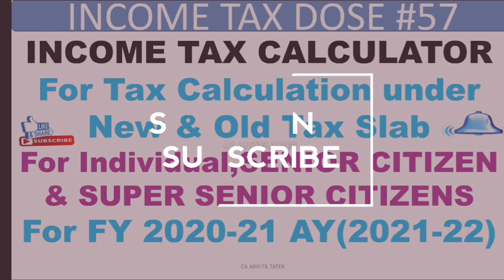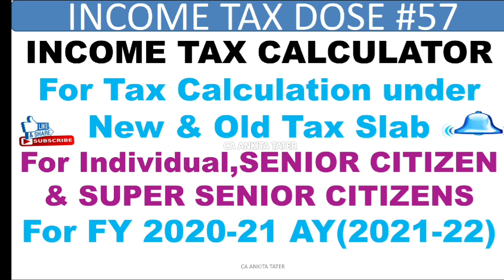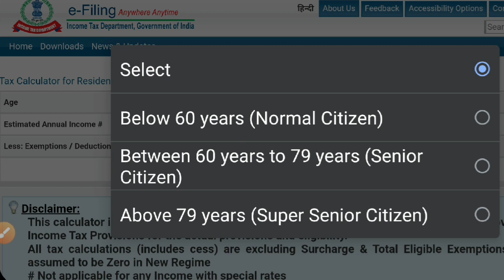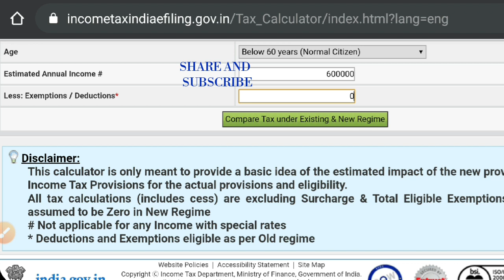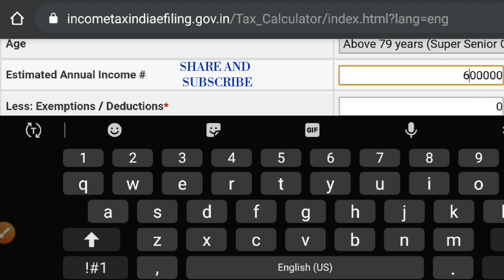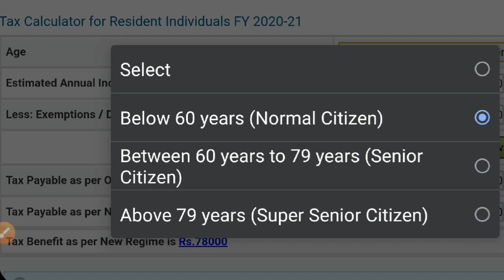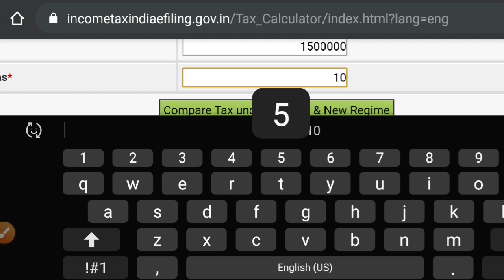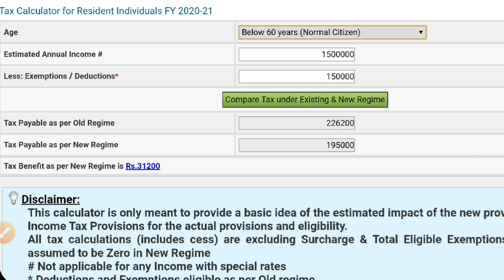INCOME TAX CALCULATOR FOR INDIVIDUAL,SENIOR CITIZENS &SUPER SENIOR CITIZENS FY20-21(AY21-22) EXAMPLE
NO INCOME TAX ON RS.14 LACS FOR SENIOR CITIZEN IN FY 2019-20 I TAX SAVING TIPS FOR SENIOR CITIZEN:

Free Amazon Audible Trial

Free E Books

Books for CA final

Buy BOOKS on GSTP Exam or GST Practitioner Exam, 5000+MCQ Based Book

*Best Book for GST Law And Analysis With Conceptual Procedures (Set of 4 Volume)

GST ANNUAL RETURN (GSTR 9) में SALES TURNOVER कैसे डालना है? HOW TO FILE SUPPLIES IN GSTR 9

GST AND INCOME TAX में CASH TRANSACTION की LIMIT क्या है l SECTION 40A(3)&(3A) I CASH PAYMENT LIMIT

3.